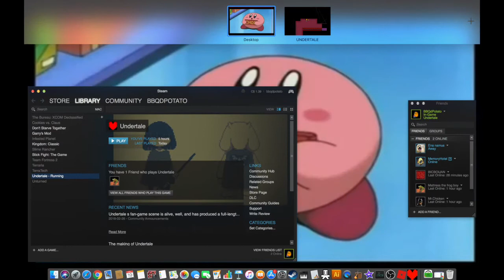ELEVATOOOOOORS | Undertale #9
Sorry about the LOUD sound.